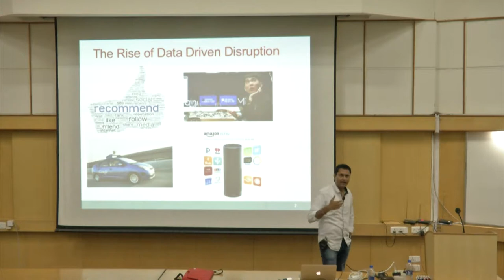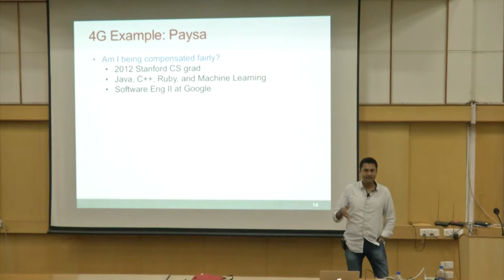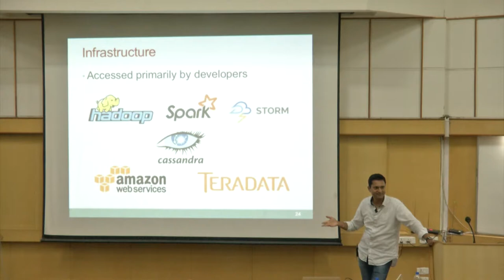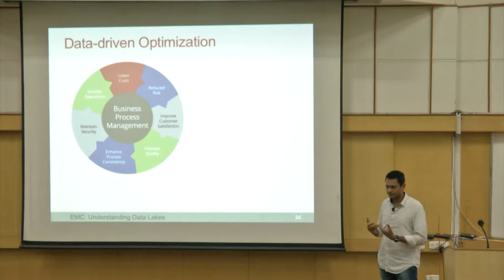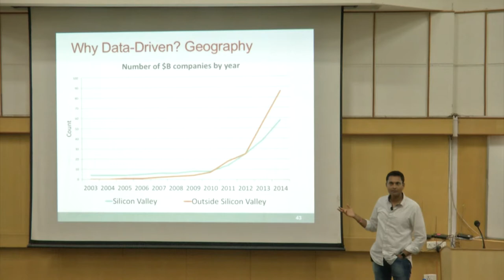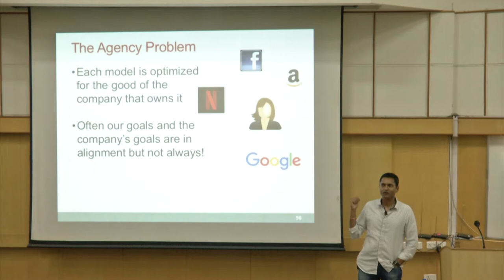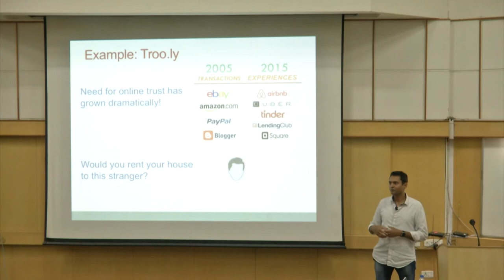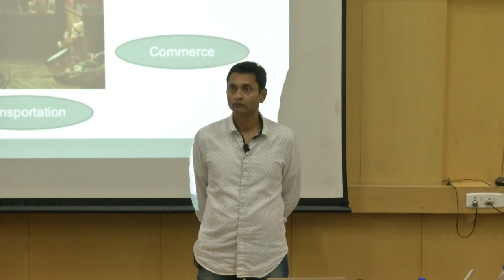A Talk by Mr Anand Rajaraman on Data Driven Disruption Lessons from Silicon Valley 20160913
Mr Anand Rajaraman of IIT Madras has delivered this lecture on Data Driven Disruption Lessons from Silicon Valley at IIT Bombay.